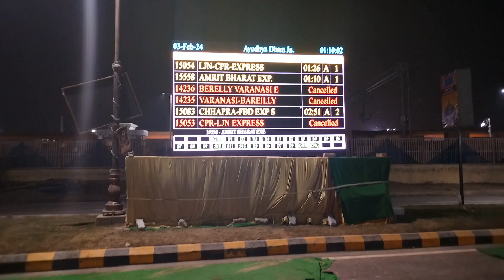राम भक्तो के रहने की व्यवस्था अयोध्या धाम जंक्शन पर चौचक है।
राम मंदिर बनने से विकास नहीं दिख रहा आंखें फाड़ कर देख लो
 इस वीडियो में श्री राम जन्मभूमि मंदिर अयोध्या के नजदीक जो रेलवे स्टेशन है अयोध्या धाम रेलवे स्टेशन तथा यात्रियों के लिए इस रेलवे स्टेशन पर क्या-क्या व्यवस्था उसको भी दिखाया है साथ ही राम जी का दर्शन करने जाने वाललो के लिए ठहरने रुकने के लिए इस वीडियो के माध्यम से जान जाniye